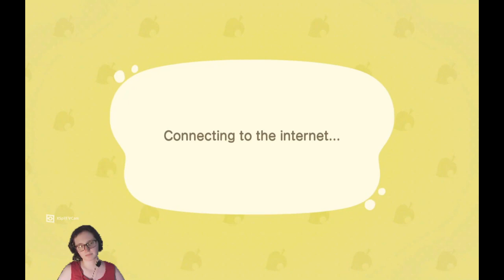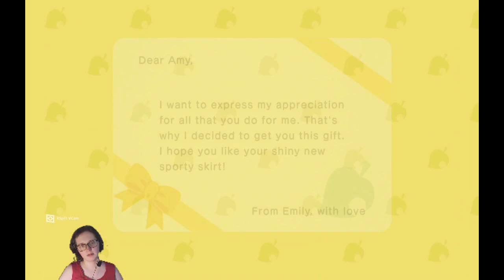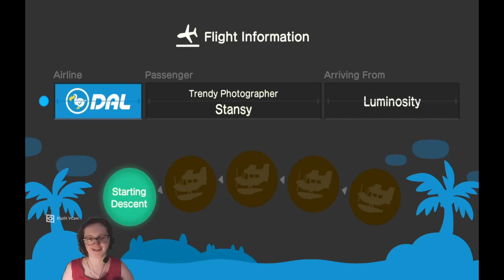Emlula's Animal Crossing Days: Day 1 (New Horzions)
Emlula's First Gameplay Video for the Go Gamers! In this Series, Emlula will Showing what She Does in Her Animal Crossing Island.